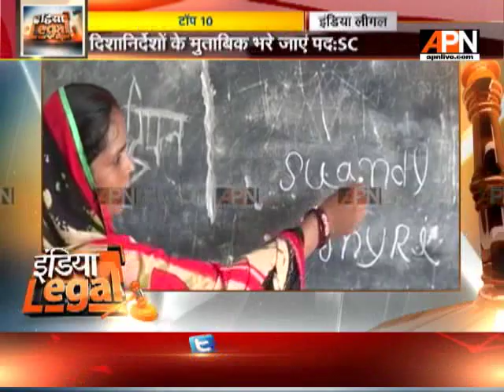Watch: APN 'India Legal' Debate On 'Supreme Court on pellet-gun and stone pelting'